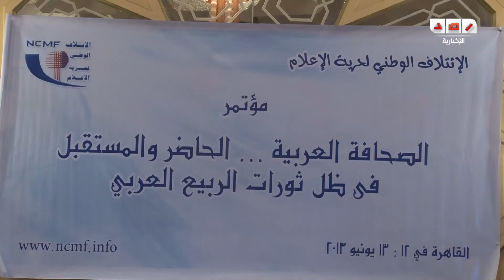حسين عبد الغنى : الاعلام الحكومي من سئ الى أسوأ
رصد | نظم اليوم الائتلاف الوطني لحرية الاعلام مؤتمر تحت عنوان ( الصحافة العربية :الحاضر و المستقبل في ظل الربيع العربي) بحضور عدد من الصحفيين المصريين و العرب

تقرير : ندا الوكيل
تصوير : عاصم السماك
مونتاج : نور جلال